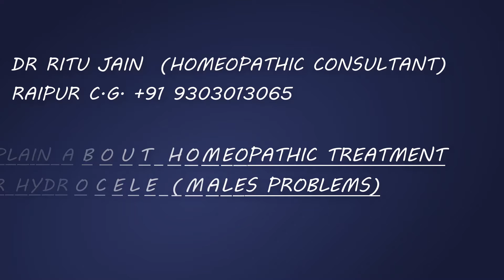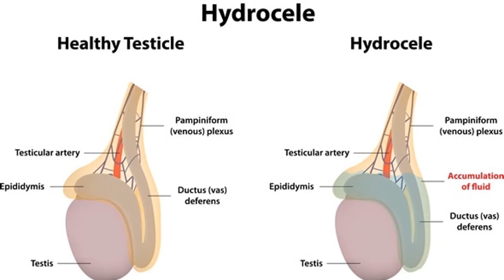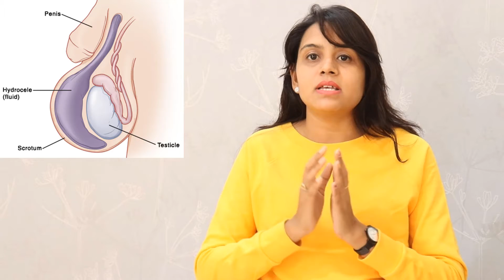BEST HOMEOPATHIC MEDICINE FOR HYDROCELE | हाइड्रोसील के कारण , लक्षण और होम्योपैथिक उपचार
हाइड्रोसिल के कारण ,लक्षण और  होम्योपैथिक उपचार HOMEOPATHIC TREATMENT FOR HYDROCELE -  Hydrocele is common in newborns and usually disappears without treatment by age 1. Older boys and adult men can develop a hydrocele due to inflammation or injury within the scrotum.

Checkout the Brand New App of Wellcure Clinic !

Now Live on the Google Play Store!

Dr Ritu Jain is a Homeopathic Consultant and has been practicing for more than 10 Years helping individuals cure their ailments through Homeopathy. She also offer Daily Free Live Clinic on YouTube.

Connect with Dr. Ritu Jain on YouTube & social media to know more.

For APPOINTMENTS, you can book through following Modes.
(नीचे दिए गए किसी भी माध्यम से आप पैसा ट्रांसफर कर सकते हैं )

APPOINTMENT FEES -  Rs 300/- (Subject to Change)

THROUGH PAYTM TRANSFER

THROUGH DEBIT/CREDIT CARD

THROUGH WEBSITE

For Ordering Medicine with Dr Ritu Jain, Pay the requested amount via this Link post Online Consultation.

Patient Care Helpline Number - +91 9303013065

Viewers are subjected to use the information provided in this video at their own risk. This channel doesn't take any responsibility for any harm, side-effect, illness and health problems caused due to use of our content or anything related to this.

Information on this (Dr. Ritu Jain's) Channel is not intended to replace medical advice from a health professional and this channel does not accept any liability for any error or omission, injury, expense, loss or damage incurred by you or another party as a result of you using or relying on any information contained on this channel, wellcureclinic.com website or any linked website.

While the information on Dr. Ritu Jain's Channel has been researched, reviewed and presented with all due care, the content is provided for general education and information only

All users are urged to seek advice from a qualified health care professional for diagnosis and answers to their medical questions.

Thanks & Regards
Team Dr. Ritu Jain.
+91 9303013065